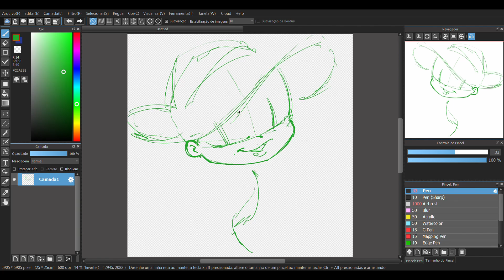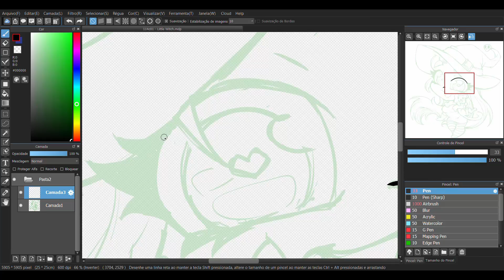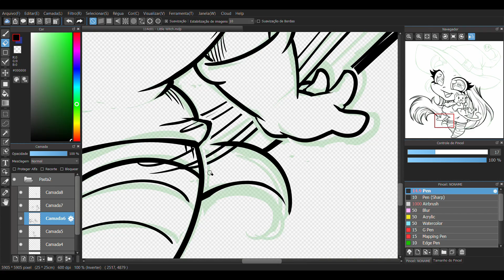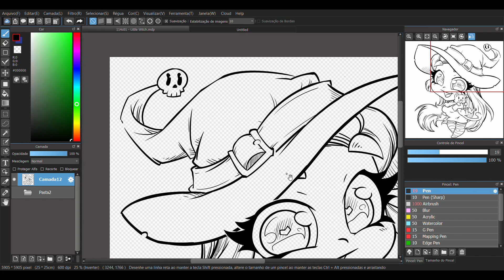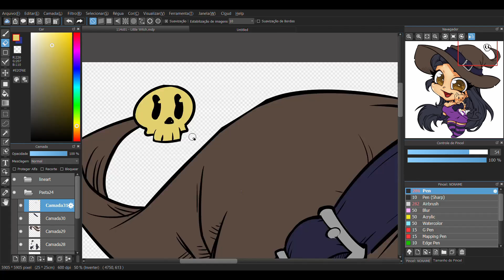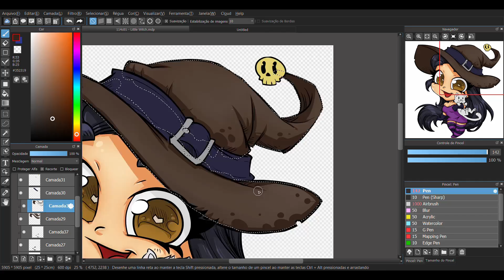CHIBI 008: Little Witch Drawing Commission [SpeedPaint]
Commission drawing of an avatar for a twitch streamer! Have a little time since last time i've draw a witch, so it was a bit nostalgic lol, really enjoyed making that 😁😁

If you have any questions please comment bellow! i have such interest on see what do you think of my work :DD